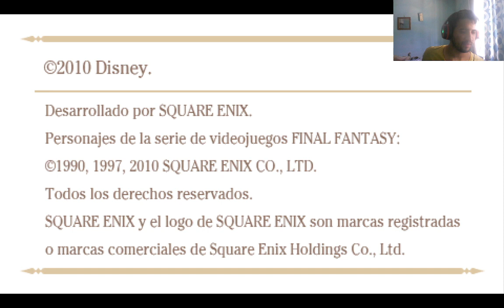Kingdom Hearts Birth By Sleep (Ventus) #6: Disney Town. (Critical Mode)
Tras los eventos inesperados de Radiant Garden, Ventus sigue su camino buscando a Terra antes que sea tarde, pero decidimos hacer un detour por Disney Town donde el minijuego mas diabolico de todos nos espera (Y sufrire como lo veran en el video).
Siguiente parte regresamos a la historia principoal para clases de heroismo en Olympus Colliseum.

1) Objetos conseguidos en esta parte:
- Disney Town: Disney Town Map, Potion, Superglide Skill*, Reversal Slash Skill, Slot Edge, Shimmering-Wellspring- Chaos Crystal, Stop Spell, Mega Ether, Mega Potion X2, Thunder Spell X2, Panacea, Action Recipe, Aerial Slam, Break Time, Toon Command Board*
* Upgrade de Glide (Glide hasta mas adelante no se consigue) asi que recomendado conseguir SuperGlide ahora para conseguir el resto de Stickers.
* Se consigue tras completar los eventos de Disney Town

2) Stickers que se pueden conseguir en esta parte
Disney Town (3)
- En la zona de engranes en Gizmo Gallery, subir hasta el engrane mas alto y usar Glide&SuperGlide o bien timeados Fire Dash para alcanzarlo
- En la zona del Pinball, ir al lado derecho de la cima
- En la zona de la pista de carreras y ir hacia el norte.

3) Finishers conseguidos en esta parte (Ventus)
- Air Flair 3 (Ventus Only): Se consigue al realizar 4500 pasos teniendo equipado Air Flair 2.
- Surprise 2: Se consigue al obtener 5500 Platines teniendo equipado Surprise 1, necesitas presionar 3 botones correctamente para ejecutarlo.
- Air Flair 4 (Ventus Only): Se consigue al realizar 7000 pasos teniendo equipado Air Flair 3
- Celebration: Se consigue al obtener 7000 Platines al tener equipado Surprise 2

4) Recompensas del ice Cream Beat Mini Game (One Time Only):
- Elixir: Se consigue por realizar "Its a Small World" en Cool&Fantastic en Master Mode
- Blizzara: Se consigue por realizar "Blast Away! Gummy Ship II" en Cool&Fantastic en Master Mode
- *Frozen Fortune Command Style: Se consigue por realizar "Dessert Paradise" en Cool&Fantastic en Master Mode.
Nota: Para activarse necesitan usar comandos de tipo helado.
- Chaos Crystal: Se consigue por realizar "Destiny Islands" en Cool&Fantastic en Master Mode
- Blizzaga: Se consigue por realizar "Hand In Hand" en Cool&Fantastic en Master Mode.